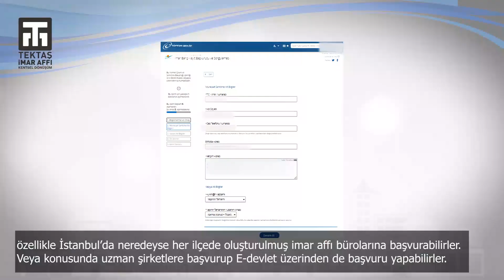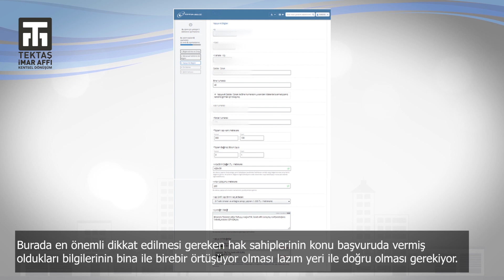İmar Affı Başvurusu Nasıl Yapılır ? - İmar Affı 2023 -Tektaş İmar Affı Hizmetleri 0850 850 88 35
TEKTAŞ İMAR AFFI HİZMETLERİ 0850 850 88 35
İMAR AFFI İLE İLGİLİ BİLGİLENDİRME SAYFALARIMIZ

İmar Affı Uzmanı Hakan ÇATALKAYA 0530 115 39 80